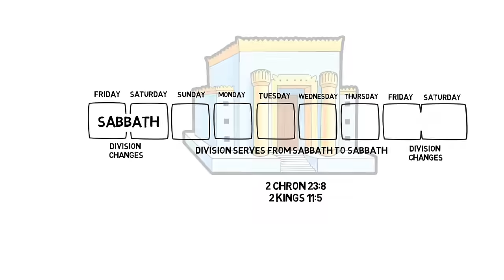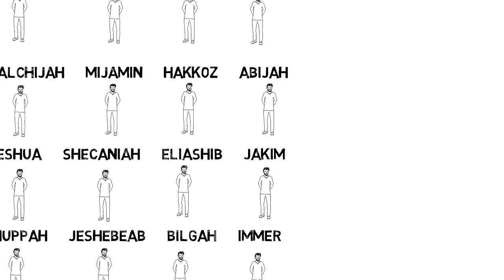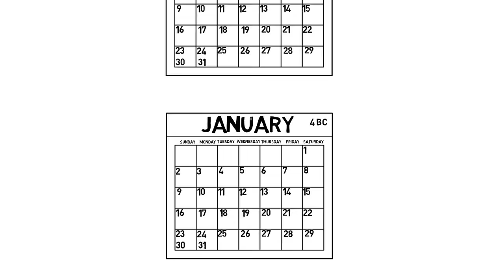How to Calculate When Jesus Was Born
Order this FREE short book NOW! "Is Christmas Christian?" No shipping and handling. No credit card info.

How can you nail down a time frame of when Jesus Christ was born? Christmas is celebrated as His birth, but when was Christ born? The Bible does help us have a good idea of when He was born. There are a few keys to know the answer. This video will focus on one - that is, John the Baptist’s birth. The true date of Jesus’ birth can be identified by figuring out John the Baptist’s birth. John’s birth can be identified by figuring out when Elizabeth (John the Baptist’s mother) became pregnant. And the Bible does give clues as to when Elizabeth became pregnant! It tells us when John’s father was serving in the Temple, when he finished, when he went home, and when Elizabeth became pregnant.

Tomorrow’s World gives Biblical insights to the headlines and what’s happening in our world. TW explains the Bible from a perspective reflecting the Original Christianity of the Bible.